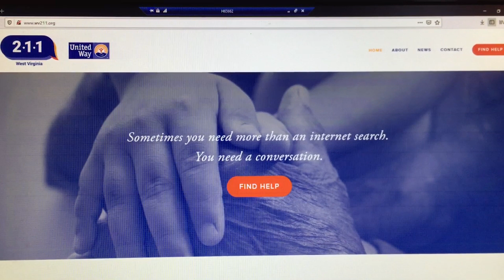WVU Medicine Health Report: Preventing Child Abuse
Amid the COVID-19 pandemic and economic downturn, there is a new concern about a spike in child abuse.  A WVU Medicine Children’s expert shares some child abuse prevention strategies parents can use right now, in this WVU Medicine Health Report.